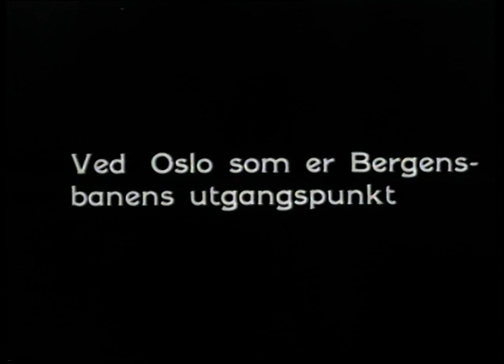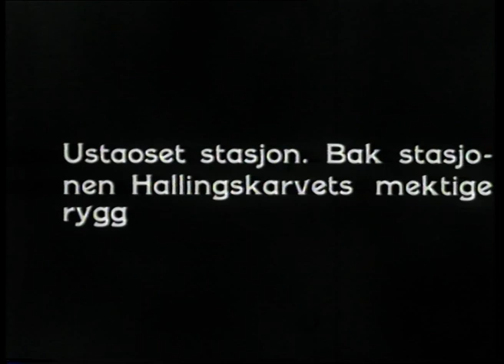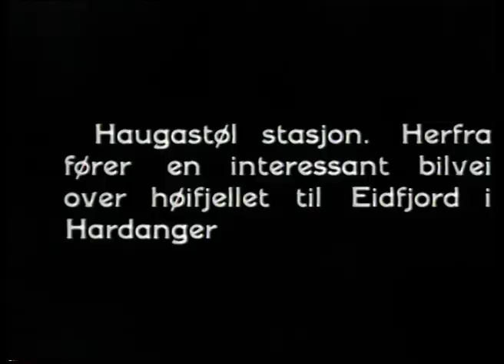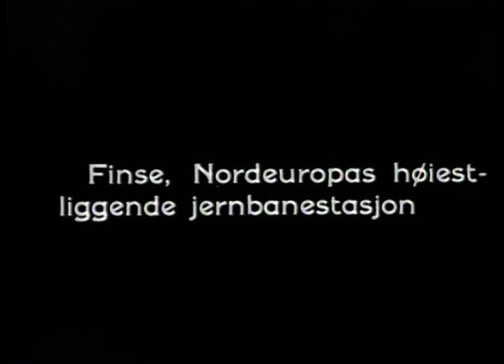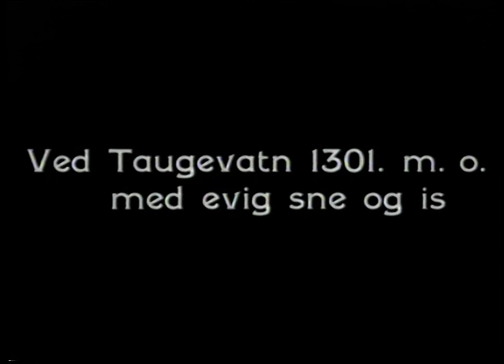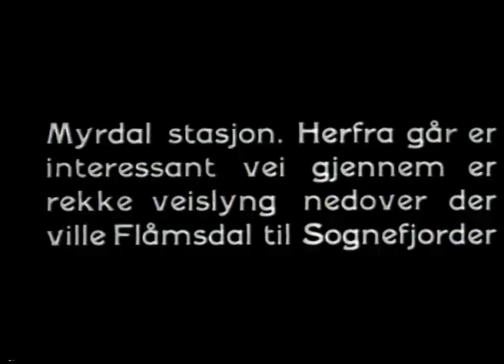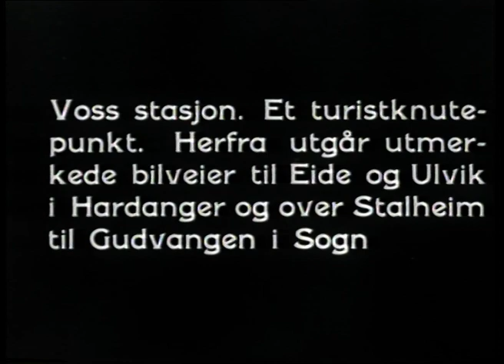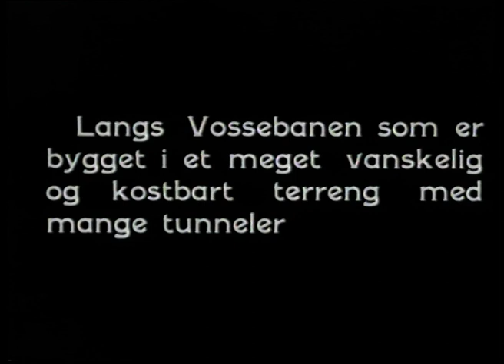Bergensbanen, Norges viktigste og mest storslagne turistbane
Filmen «Bergensbanen, Norges viktigste og mest storslagne turistbane» av filmskaperen Ottar Gladtvet viser Bergensbanen og er fra 1925. Toget tar oss med ut av byen og over Hadeland til Hønefoss, Norefjell og Hallingdal, mens middagen serveres på hvite duker i spisevognen. Ferden går forbi Geilo og Ustaoset stasjoner. Vi passerer Hardangerjøkulen og Finsevatnet på vei til Finse stasjon. Vi får et glimt av Fleischers Hotell på Voss før toget ankommer Bergen. Foruten reisefilmer laget Ottar Gladtvet en rekke dokumentarer, to spillefilmer og mange reklamefilmer.

Regi og foto: Ottar Gladtvet
Produksjon: Gladtvet film 1925